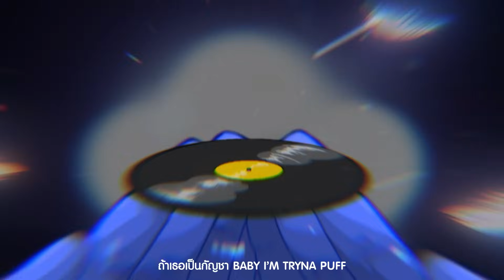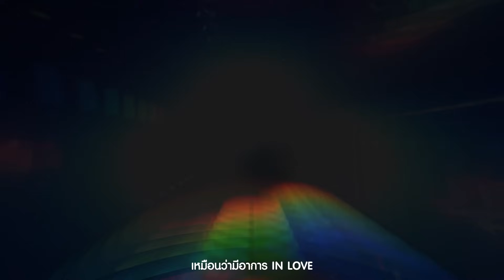2T FLOW - CLOSE YOUR EYES ft. Blackheart, 2K, Z9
2T FLOW - CLOSE YOUR EYE Feat. BLACKHEART, 2K, Z9
Mix and Master - SURE
Produced by  - ZOL